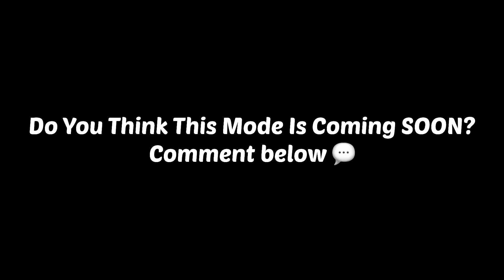OG Zombie Mode Coming Back in Codm?